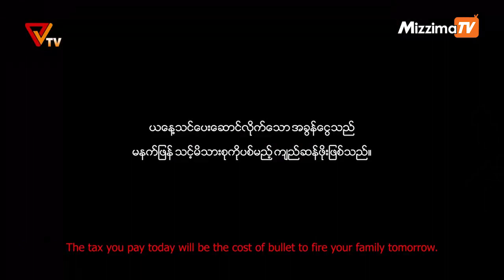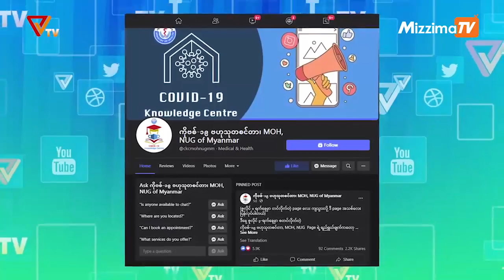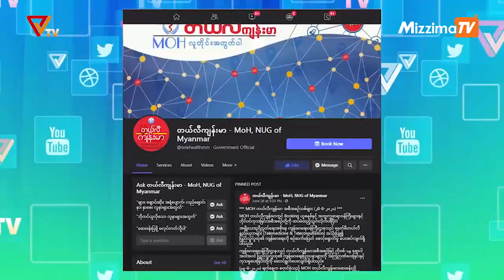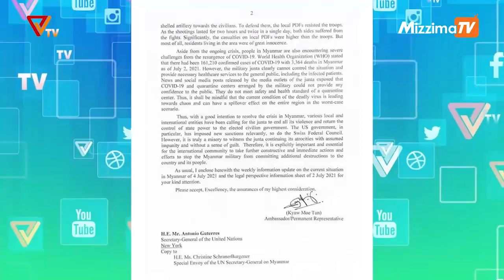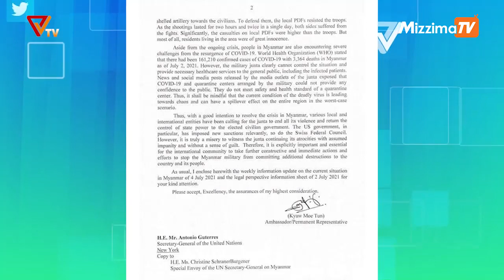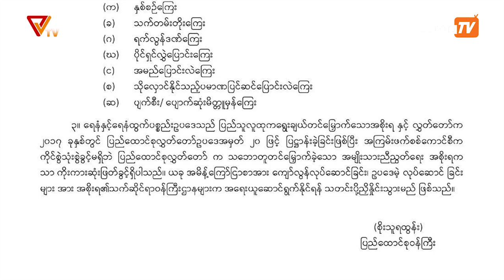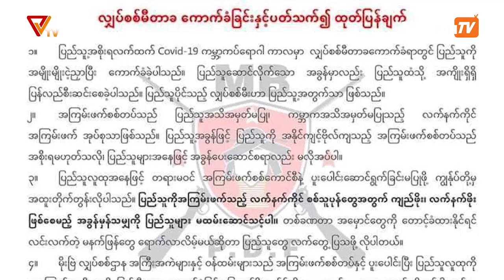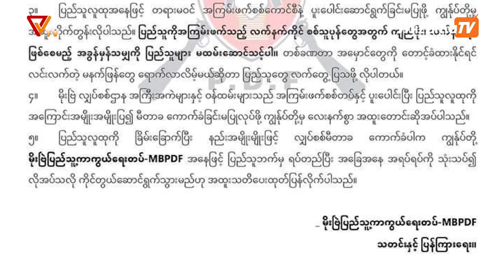National Unity Government (NUG) မှ ၂၀၂၁ခုနှစ် ဇူလိုင်လ ၁၀ရက်ထုတ်လွှင့်မှုများ